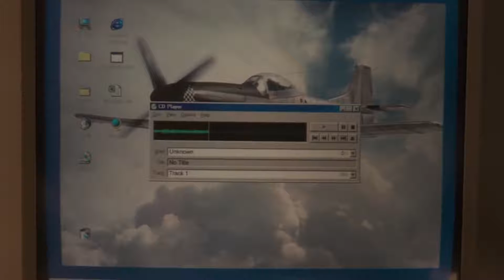Captain Marvel 2019 Film Explained in Hindi Urdu Summarized HD VIDEO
Captain Marvel (2019) Sci-Fi movie explained in Hindi Urdu. The Marvel Thriller Sci-Fi film “Captain Marvel ” full story summarized with a complete ending is an explanation. The Plot is about a superhero girl 'Carol Danvers' who is an extraterrestrial warrior. She is on a quest vs the life-threatening aliens known as Skrulls. She becomes disengaged from her squad and finds herself lost on Earth. When Earth is caught up in the middle of an interstellar war between two alien civilizations, Carol transforms into one of the universe's greatest mighty heroes. Her journey takes an unexpected turn after she joins S.H.I.E.L.D. Captain Marvel, only with the assistance of Nick Fury...